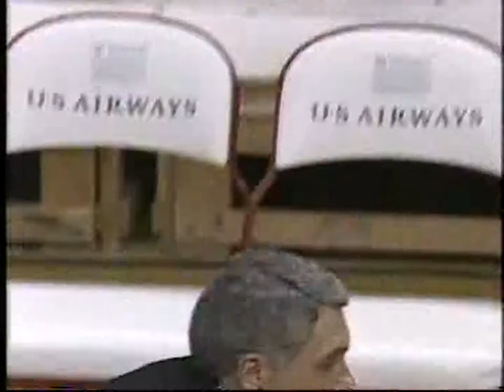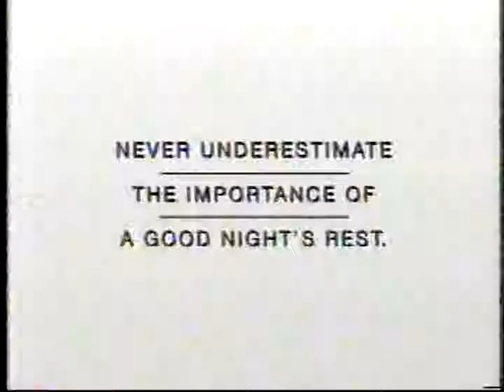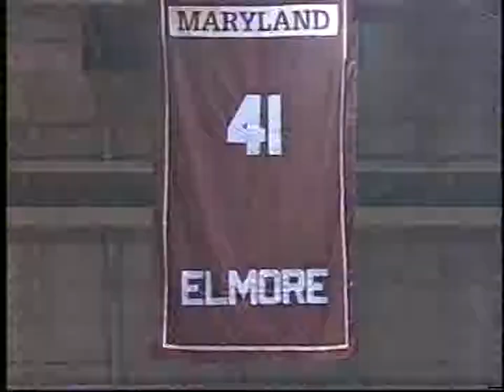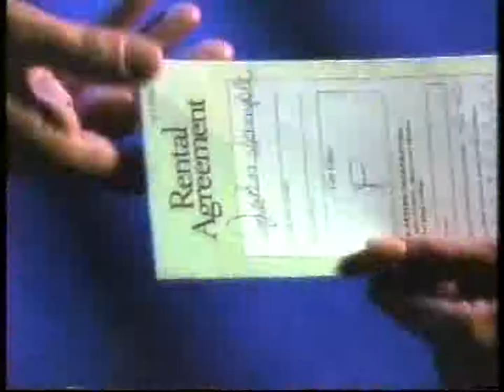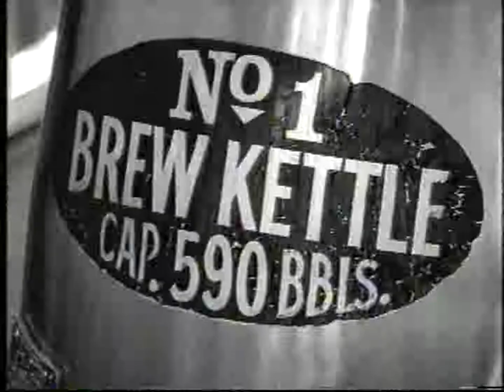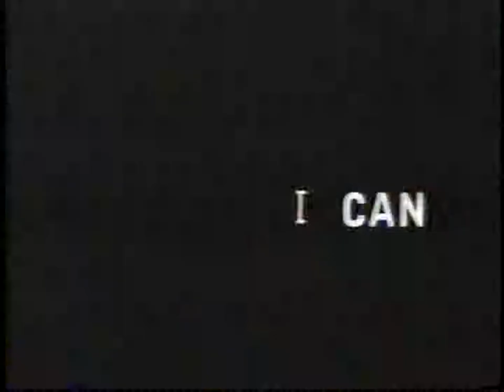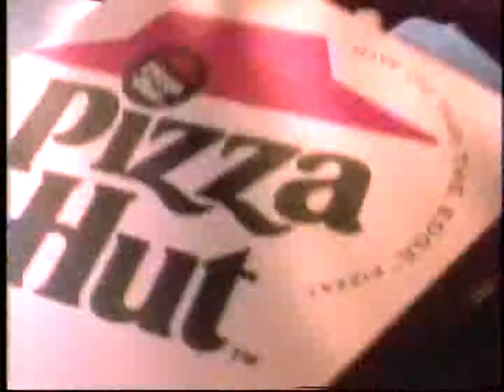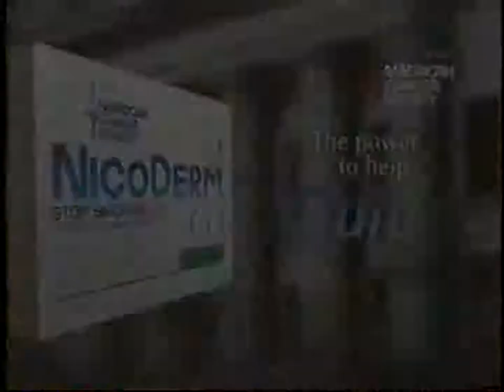1998 01 07 Florida State @ Maryland